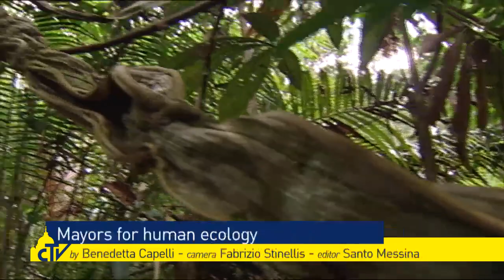Vatican Magazine " Sindaci per un’ecologia umana " 24-07-2015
Papa Francesco ai sindaci di tutto il mondo: Laudato sì non è un enciclica “verde”, ma sociale. Denuncia ancora l’”idolatria della tecnocrazia” e si augura che nel vertice di Parigi sul clima, in dicembre, si raggiunga “un accordo fondamentale”.